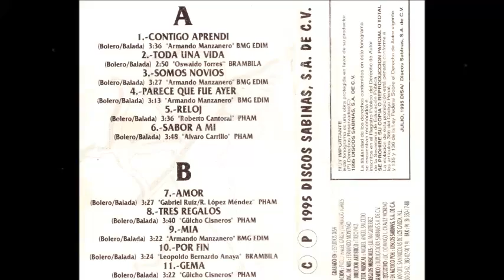GRUPO ROMANCE SABOR A MI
GRUPO ROMANCE - ÁLBUM - SERENATAS. 1995 DISA